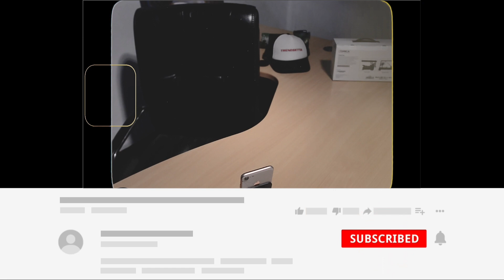UKINUNUA HIII MOJA UMENUNUA MIC TATU | MUNIXPIC PODCAST